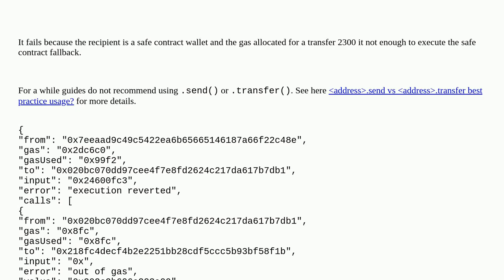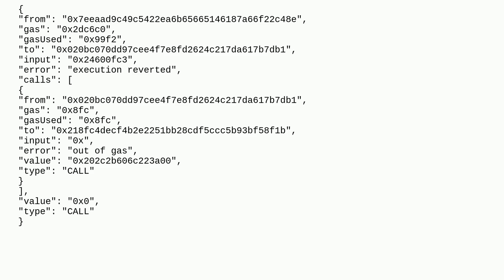Ethereum: ETH lost in my smart contract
ETH lost in my smart contract

A special thanks goes out to the community

  withdrawal